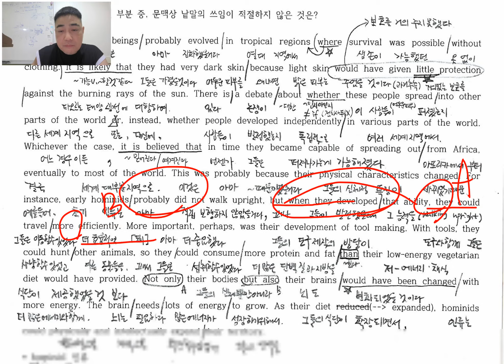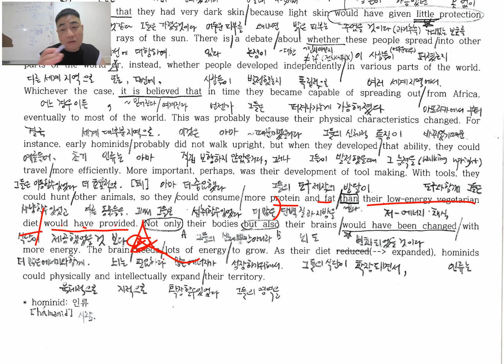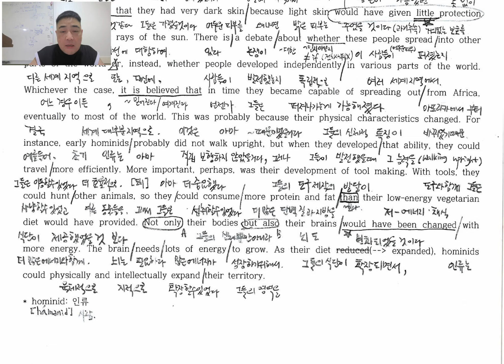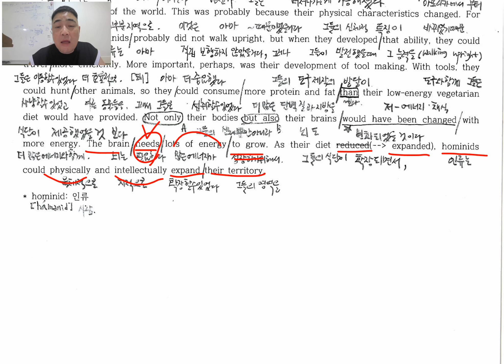2024 9월 고2 영어 모의고사 30번